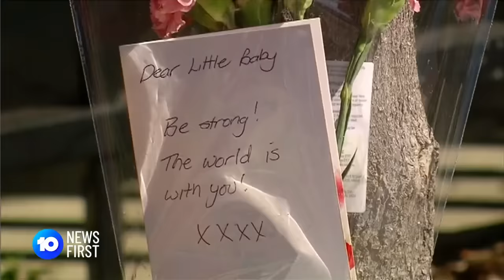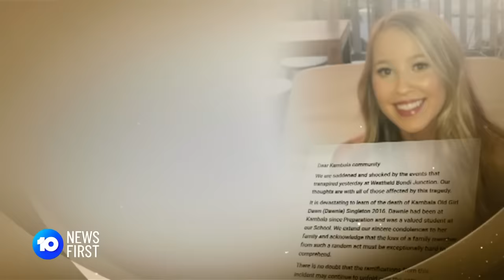Remembering The Victims Of The Bondi Junction Attack | 10 News First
We are today learning more about the victims tragically killed by Joel Cauchi at Westfield Bondi Junction. They include a refugee who tried to fight off the attacker, a mother of two and a young bride-to-be.

They are among those being remembered today for who they were, not how they died.

10 News First airs at 5 pm, seven nights a week in your local market on Network 10.

10 News First is based in Australia and is a division of Paramount.